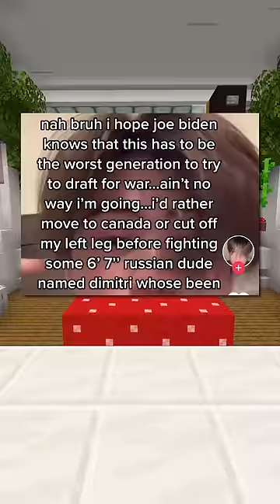Hilarious Confessions!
Hello, and here's where to find some of the funniest, wildest, and craziest confessions ever!